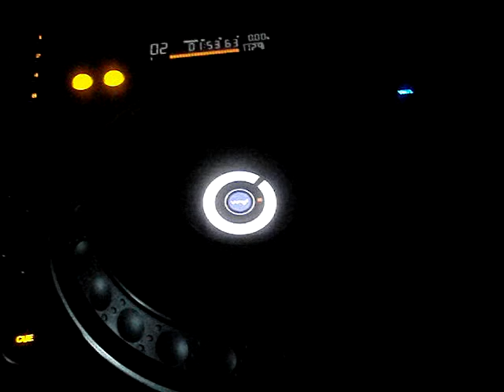Dj Rodrigo Campos Em Cachoeira Alta - GO ((Vídeo 02))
Isso sim é vibe ! Dj Rodrigo Campos & F - 1000 Viúva Negra em Cachoeira Alta - Go festa que rolou dia 03/11/2007 Segura Japa !